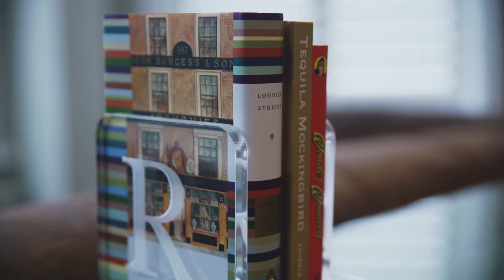Bedrooms at Richmond Harbour Hotel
ACCOMMODATION AT RICHMOND HARBOUR HOTEL

Anything you need – just a phone call away. Whichever room you book, one thing we can guarantee is the perfect night’s sleep. All of our bedrooms feature the little touches you want and expect. From luxurious duvets, fluffy Oxford pillows and Egyptian cotton sheets, mattresses you’ll sink into, to a tipple of Gin and Sherry on us in every room. Inspired artwork you’ll want for the walls of your house, a library of design and culture and waterfall showers to refresh and revive.

Our address is one of the most desirable of locations, combining country house retreat with city chic. Richmond Park is moments away as is The River Thames and Richmond’s upmarket shops and cafés. Whatever you choose to do though, you’ll have a peaceful and luxurious sanctuary to return to where the bedrooms are elegant and the pampering endless.